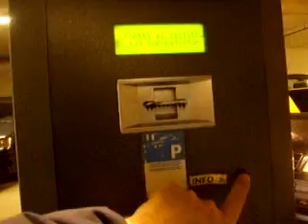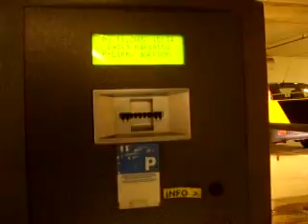Välttäkää Lahden Sokos parkkaria